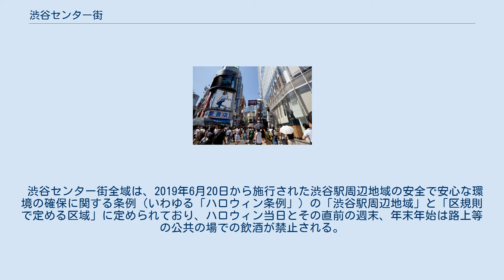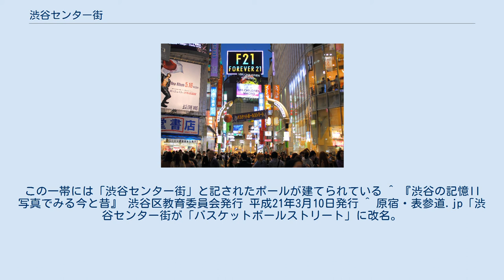渋谷センター街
渋谷センター街 入口（2012年） 渋谷センター街 入口（2010年） 地図 渋谷センター街（しぶやセンターがい）とは、東京都渋谷区宇田川町にある商店街。
スクランブル交差点を挟んで渋谷駅の目の前にある。
特に渋谷駅ハチ公口から、井の頭通りと文化村通りの間を西に進むメインストリートを指す事もあるが、これらの通りには「メイン通り」「センターこみち」という名称がある。
 飲食店・ファストフード店をはじめ、大型レコード店・ゲームセンターなど多彩な業種の店が営業しており、中学生・高校生といった若年層の通行が特に多い。
通りの俗称としての「センター街」は商店街の名称に由来するものであるが、商店街の名称「渋谷センター街」の由来についての公式の説明はなく、一般には「渋谷の中央（＝センター）」の意であると解される。
 センター街（通り）は、かつての宇田川を暗渠にしたところに作られた道である。
1955年頃に区画整理事業が開始される以前、現在センター街がある一帯には住宅や商店が密集しており、渋谷駅前（現在の渋谷スクランブル交差点方面）に直接つながる街路はなかった。
 「渋谷センター街」商店街には、渋谷スクランブル交差点前のQFRONTから東急百貨店本店付近まで約350mの、通りとしてのいわゆる「センター街」（もしくは「メイン通り」「センターこみち」）のみならず、南隣の文化村通り、東側および北隣の井の頭通り・宇田川通り、およびその北側（東急ハンズ、渋谷PARCO（休業中）、スペイン坂、渋谷ロフト、西武百貨店）に位置する商店が含まれる。
 1997年6月20日、台風7号が関東地方に上陸し、強風でセンター街入口に設置されていた旧アーケード看板（重さ4トン）が倒壊、数人が下敷きとなって男性一人が死亡する事故が起こった。
 バスケットボール・ストリート 2011年9月26日、センター街のメインストリートを『バスケットボールストリート』（通称：バスケ通り）に改名する。
改名の理由として、一時期不良のような若者が集まる場所として有名になり怪しい者が出没した。
警察の取締り強化、パトロール隊の治安維持・美化運動によって街の安全性は向上したが、依然として「怖い・危ない街」としてのイメージが残っていることから、若者の持つ『情熱』『エネルギー』を、クリーンなイメージを持つ『スポーツ』と結びつけ、渋谷の『若者・ファッション・音楽・文化・国際性』という持ち味を全て表現できるのは『バスケットボール』だと判断したことから。
また、国立代々木競技場第二体育館は、日本におけるバスケの聖地で、センター街はそこに通じる道であることも理由だという。
ただしバスケットボールストリートという名称はほとんど普及せず、このような名称がつけられていることを知らない人も多い。
 2013年8月18日、メインストリート最後のゲームセンターであった渋谷会館が閉店し、メインストリートにはいわゆるアーケードゲームが設置されたゲームセンターは1つもない状態となった（ただし、井の頭通りにアドアーズ渋谷店が現存するため、完全にセンター街からゲームセンターがなくなったわけではない）。
 渋谷センター街全域は、2019年6月20日から施行された渋谷駅周辺地域の安全で安心な環境の確保に関する条例（いわゆる「ハロウィン条例」）の「渋谷駅周辺地域」と「区規則で定める区域」に定められており、ハロウィン当日とその直前の週末、年末年始は路上等の公共の場での飲酒が禁止される。
 ^ a b 通りの名前 渋谷区ウェブサイト、平成23年4月17日閲覧 ^ a b 渋谷センター商店街振興組合の「加盟店分布範囲」に基づく定義。
この一帯には「渋谷センター街」と記されたポールが建てられている ^ 『渋谷の記憶II 写真でみる今と昔』 渋谷区教育委員会発行 平成21年3月10日発行 ^ 原宿・表参道.jp「渋谷センター街が「バスケットボールストリート」に改名。
その理由とは？」 - 2011年9月9日。
同月13日閲覧 ^ “老舗ゲームセンター「渋谷会館モナコ」18日閉店　ファン悲痛「我が青春のゲーセンが逝ってしまう!!!」”. J-CAST. 2013年12月23日閲覧。
 “センター街唯一のゲーセンだった” ^ アドアーズ渋谷店